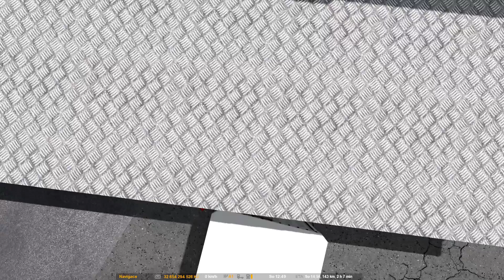ETS2 Mercedes Actros MP2 1844 Blagojevgrad - Thessaloniki